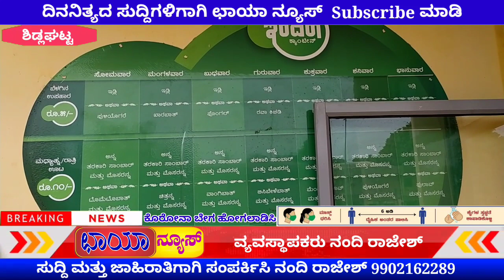ರಾಜ್ಯದ ಎಲ್ಲೆಡೆ ಇಂದಿರಾ ಕ್ಯಾಂಟೀನ್ ನಲ್ಲಿ ಮೇ24ರ ವರೆಗೂ ಉಚಿತ ಊಟ:ನಗರಸಭೆ ಅಧ್ಯಕ್ಷೆ ಸುಮಿತ್ರಾ ರಮೇಶ್.Chaya News